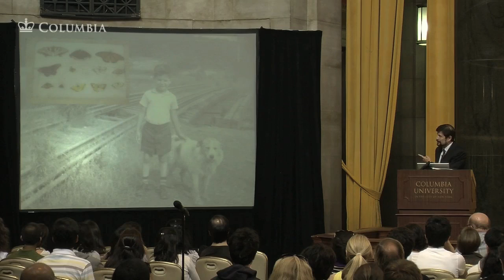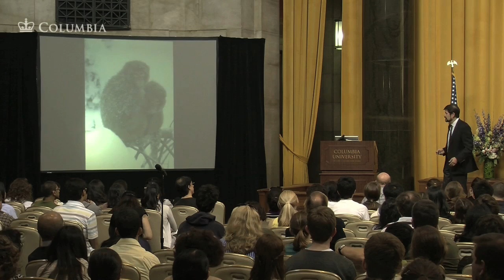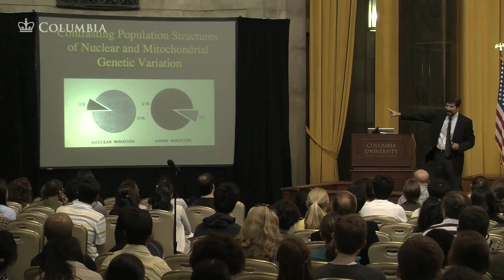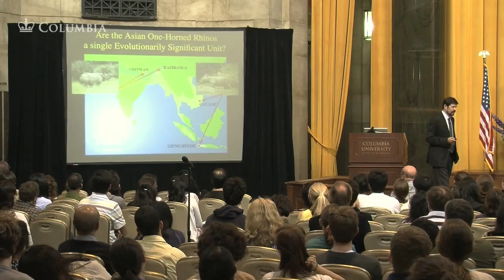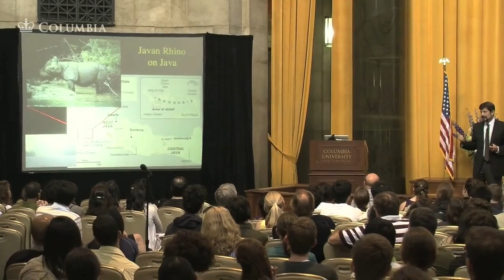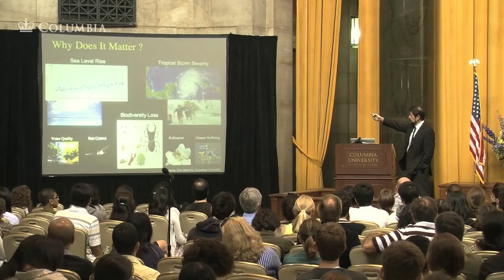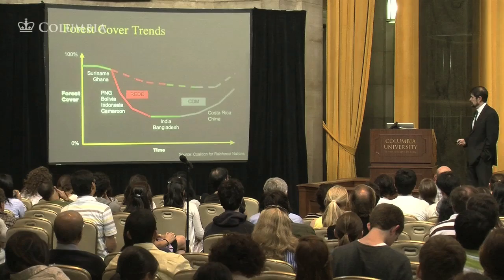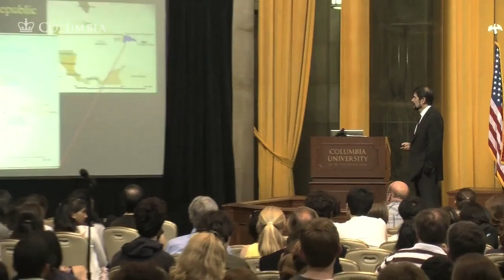Science Research Symposium 2010: Professor Don J. Melnick's Keynote Lecture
Professor Don J. Melnick, Thomas Hunt Professor of Conservation Biology in the Department of Ecology, Evolution, and Environmental Biology (E3B), and Director of
the Center for Environment, Economy, and Society (CEES) spoke about his experiences as a
Professor and researcher at Columbia.